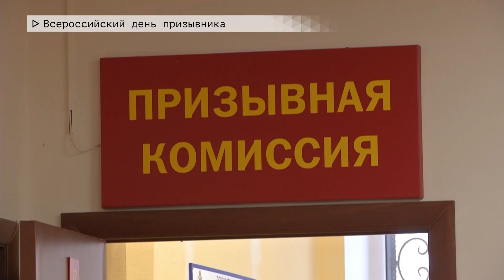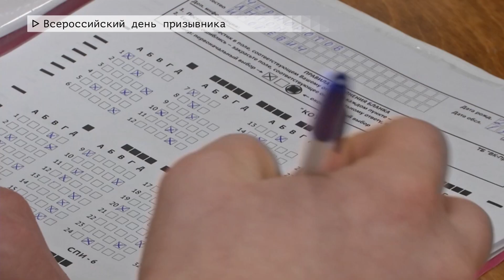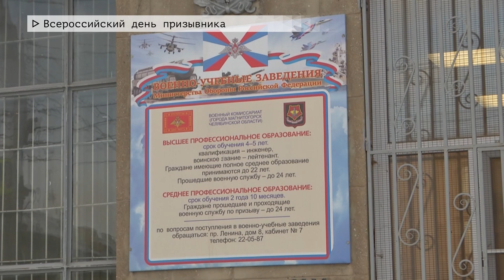Время местное. Эфир: 15-11-2022- Всероссийский день призывника